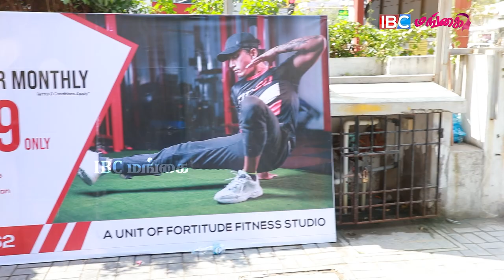FITT60 Fitness launch Event at Anna Nagar | Great Offers For Fitness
FITT60 Fitness launch Event at Anna Nagar | Great Offers For Fitness | IBC Mangai

Chapters:
00:00  Glimpse of Fitness Launch Event
00:34  Makeup Artist Ashmitha about Fitt60 Fitness Studio
03:34  Swetha Subramanian about Fitness
05:40  Anita Chandhoke's Fat to Fit Journey
07:22  Priyanka Nair & Sangeetha Speech
08:50  Ma Ka PA Anand & Grace Karunas Shopping Atrocities